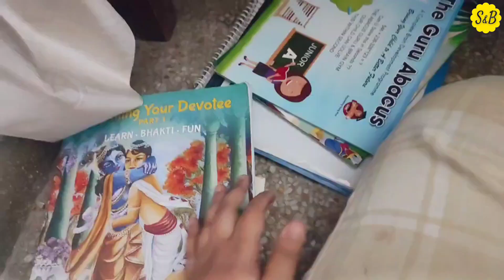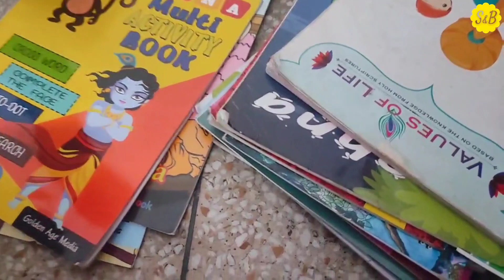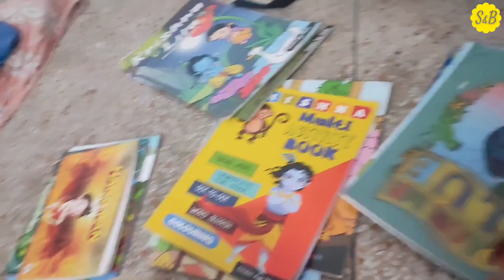Itna Busy Kartik Se Pehle 😇| कृष्ण भक्त दिनचर्या | Iskcon Devotee Life | Srila Prabhupada ki Jai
hare krishna dear friends these are vlogs before kartik ..
in my upcoming videos i will share more blissful videos

Topic Covered:
iskcon devotees lifestyle
iskcon devotees dancing
iskcon devotees
krishna devotees
kartik vlogs
ram chandra raghuveera-bhajan
krishna devotees kirtan
ram navmi festival appearance of lord rama
ekadashi recipes iskcon
hare krishna devotees
Paab Bhaji
simply & blissful